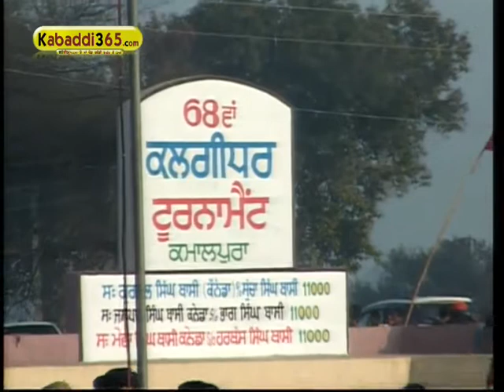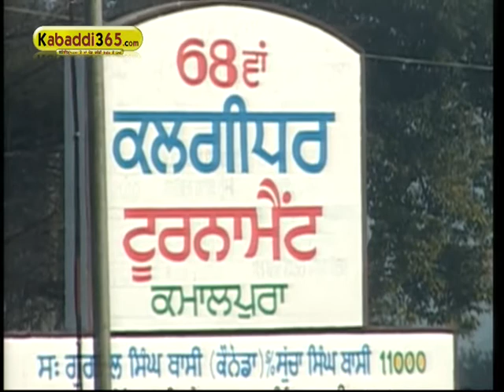Kamalpura (Ludhiana) Kabaddi Tournament 1 Feb 2015 Part 5 by Kabaddi365.com